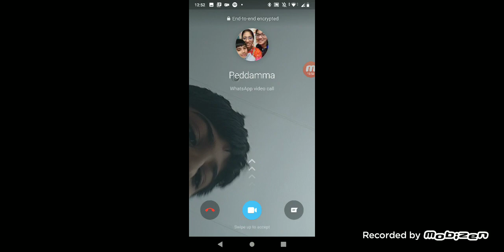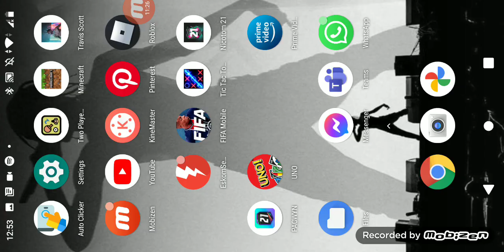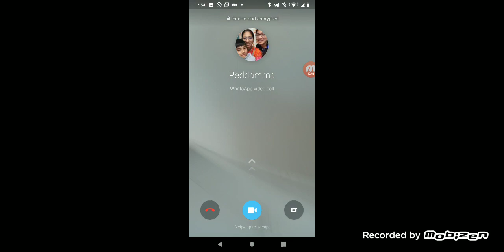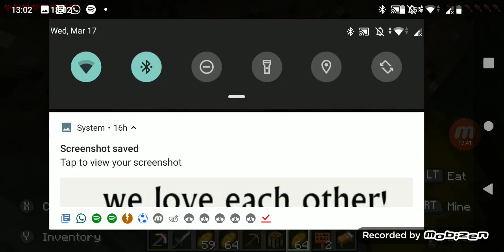survivel lets play ep 1